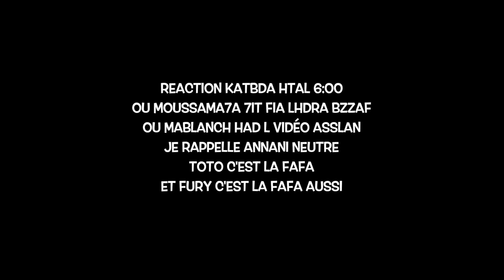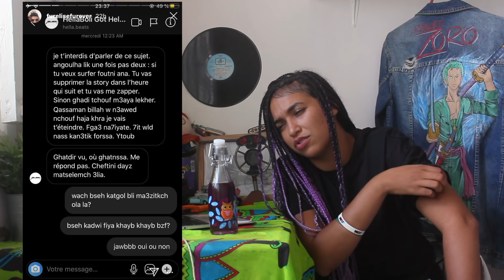Furelise - Avertissement★||VATOREACTIONS♕♊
UNROLL, STAY SAFE OR DIE 😷🦠